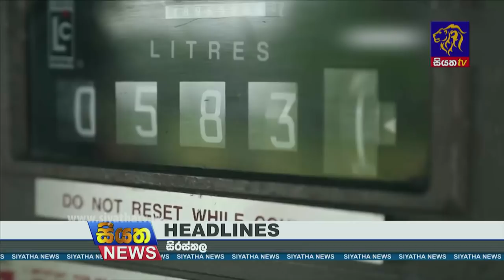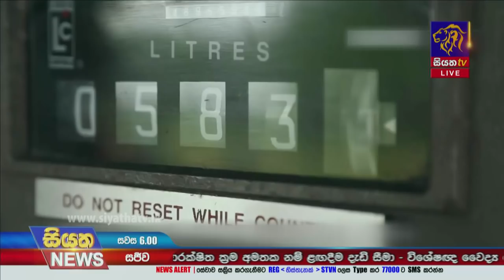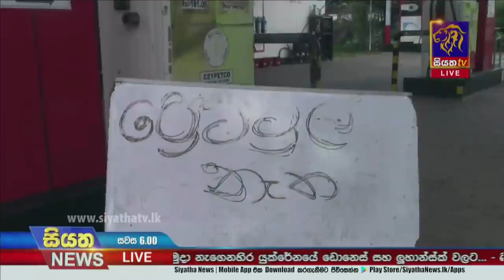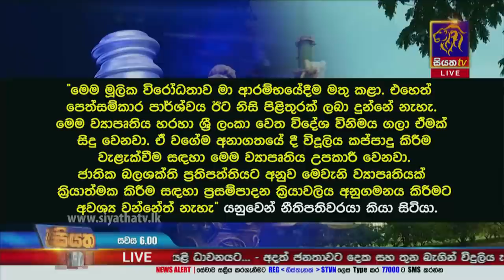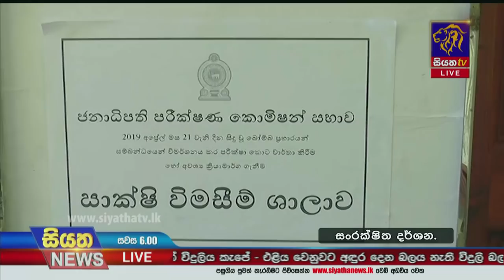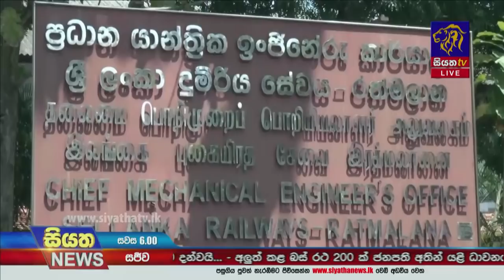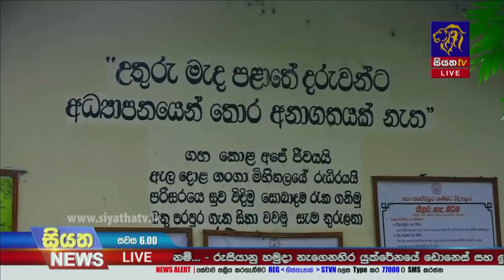Siyatha News | 06.00 PM | 22 - 02 - 2022